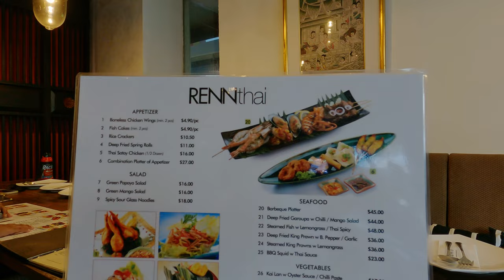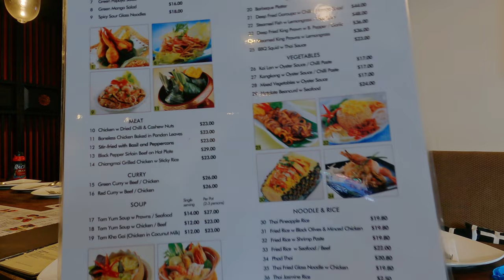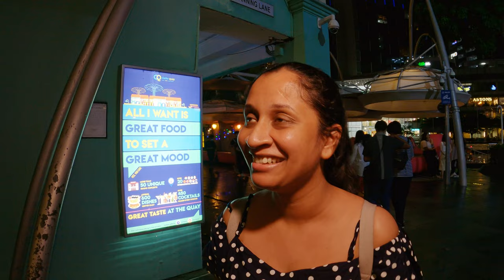Thai Lover Birthday Celebration: Rennthai Singapore clarke quay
Celebration of Big Brothers 18th Birthday at Clarke.
ඔන්න අද අපිට පොඩි පාටියක් දෙනවා කියලා කිව්වා අපේ ලොක්කයියා. එයාගේ 18වෙනි ජන්ම දිනය සමරන්න තමයි එයා අපිට මේ පාටිය දෙන්නේ. ඉතින් එයා අපිව විශේෂ තායි අවන්හලකට ගෙනිච්චා. ඒකේ නම තමයි රෙන්තායි(Rennthai)
මේක තියෙන්නේ Clarke වල. හැබැයි මේ ගමනට ලොක්කයියගේ නෝනා නම් එච්චර කැමැත්තක් දැක්වූයේ නෑ. නමුත් ගියාට පස්සේ දුක කිව්වත් ආපසු හැරෙන්න දුන්නෙත් නෑ. මේකේ කෑම ඉතාම රසවත් හැබැයි පොඩ්ඩක් ගණන්. ඒත් 18සම්පූර්ණ වෙලා තරුණ වියට පා තැබූ ලොකු අයියට මේක අමතක නොවන පාටියක් වේවි.
පාටියට ලොක්කයියගේ පවුලයි අපේ පවුලයි පැටියගේ පවුලයි තමයි ආවේ. වීඩියෝ එකේ අන්තිමට ලොක්කයියගේ නෝනා කියනවා යාළුවෝ හැමෝටම කිව්වා කියලා. ඒත් ඒ කතාව අසත්‍යයක් බව මම කියා සිටිනවා.
එහෙනම් ලොක්කයියගේ රෙන්තායි එක බලමු.

Chapters

00:00 Intro
01:10 Patta
02:00 Happy birthday to you
03:04 Shi life Art
04:26 Cheers
05:08 Saba
06:36 Last words